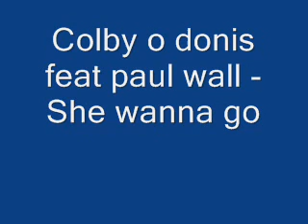Colby O Donis Ft Paul Wall - She Wanna Go